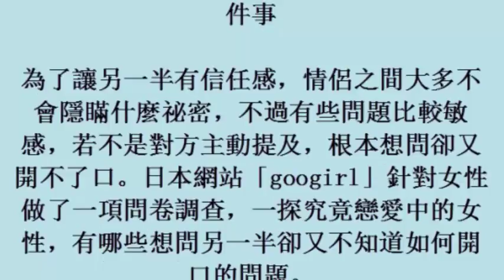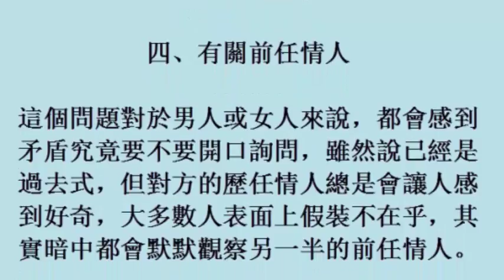好奇又不敢問 女孩戀愛時最想知道的幾件事 (4November2017)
好奇又不敢問　女孩戀愛時最想知道的幾件事